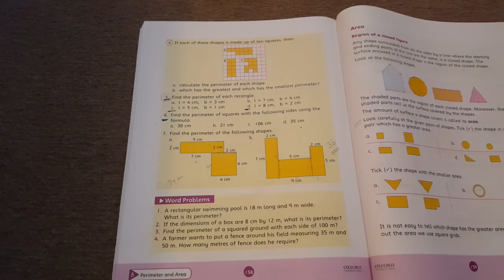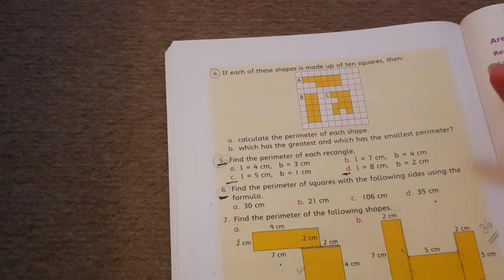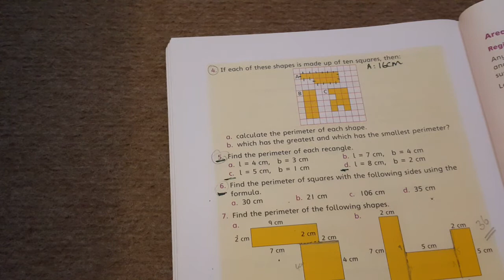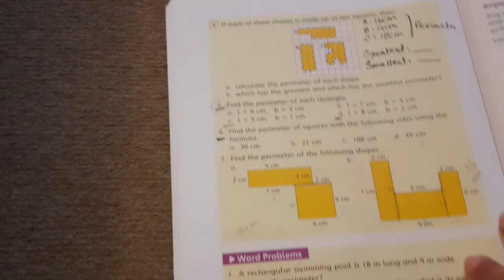lecture#30 Unit:8 Perimeter&Area(Wednesday 9.9.2020)Q:4(GRADE 5)